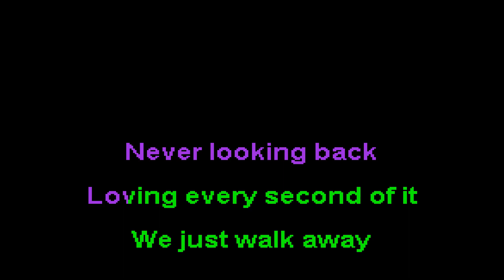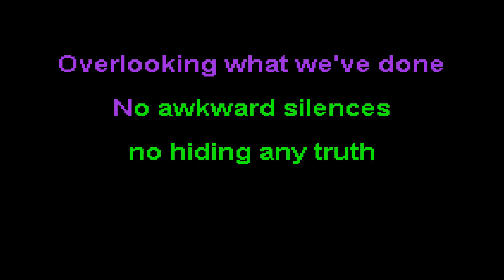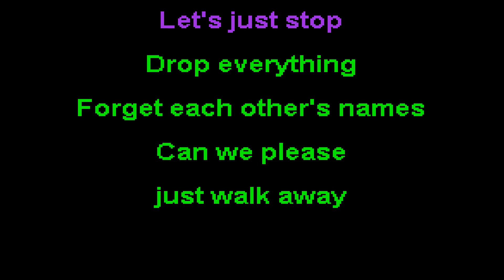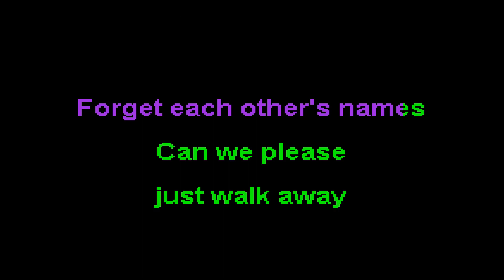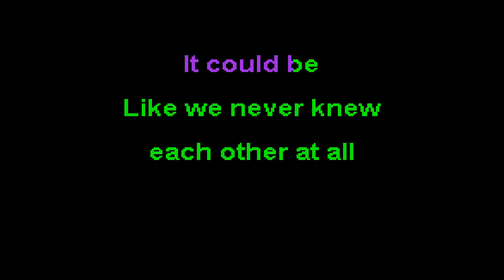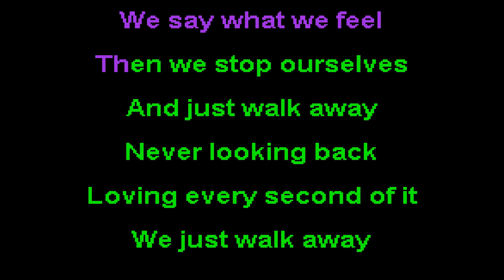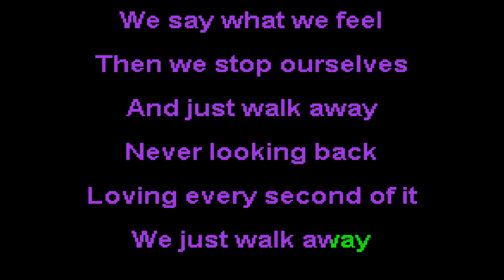Chiodos - Baby, You Wouldn't Last A Minute On The Creek (Karaoke)